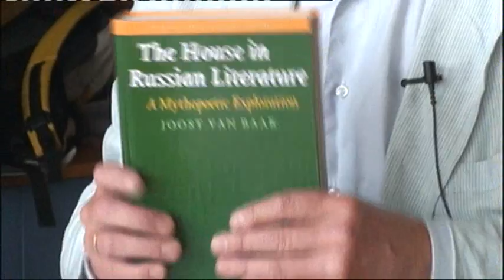Поэтика мироустройства и дома у Марины Цветаевой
ЖИВОЕ ТВ и Институт мировой культуры МГУ приглашают на доклад профессора Гронингенского университета (Нидерланды) Йооста Ван Баака.
Поэтика мироустройства и функция дома
у Марины Цветаевой.
(На примере ее "Поэмы лестницы")
Заседание ведет Вячеслав Всеволодович Иванов.